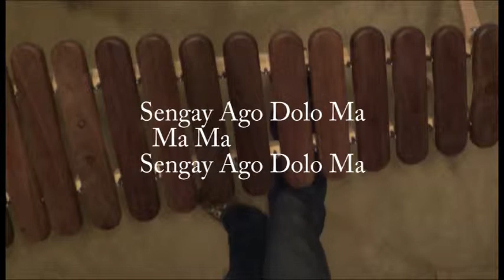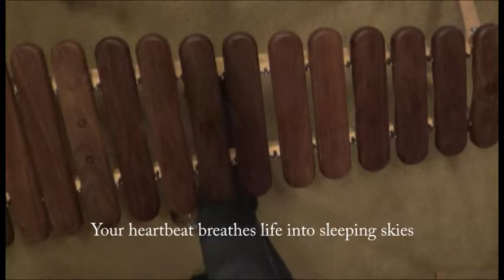Skokiaan Serengeti Full Arrangement